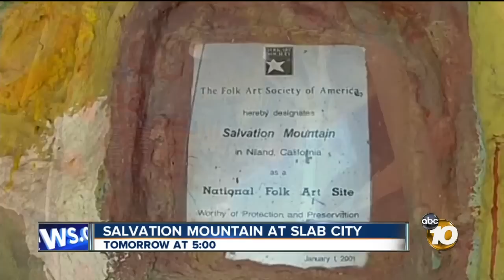Slab City: Last free place in US? 10News' Steve Atkinson visits with people living 'off the grid'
It might seem hard to believe but there is still a place where people live without phones, power, or utilities and they don't have to pay a dime of rent. They call it "life off the grid."